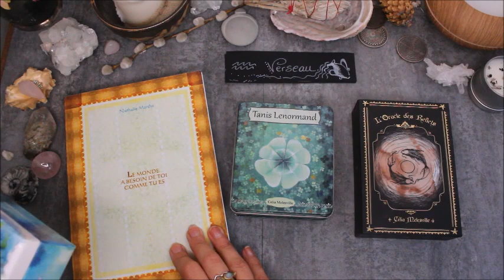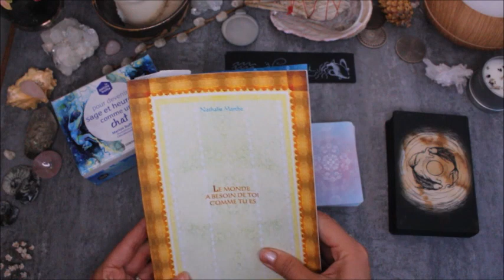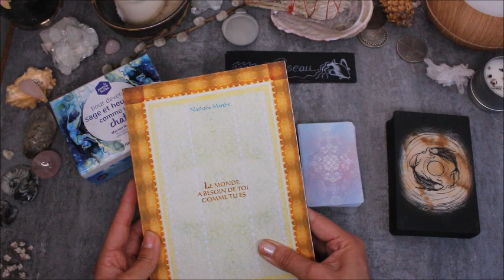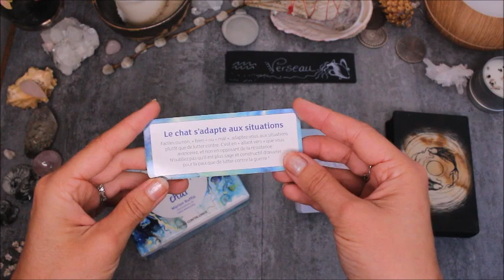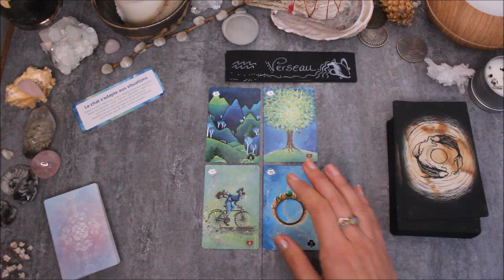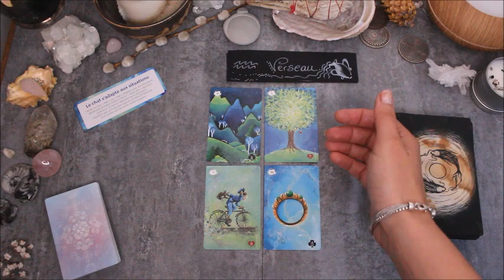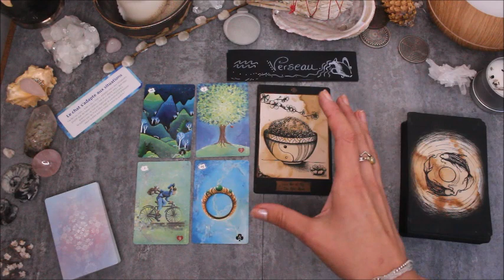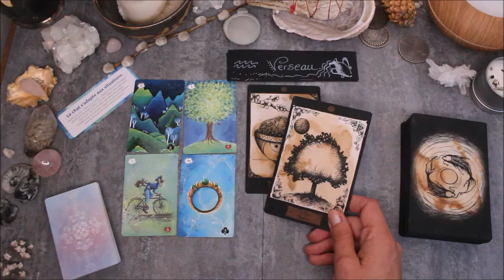♒VERSEAU - Août 2020 ♒ Horoscope - Retard à prévoir